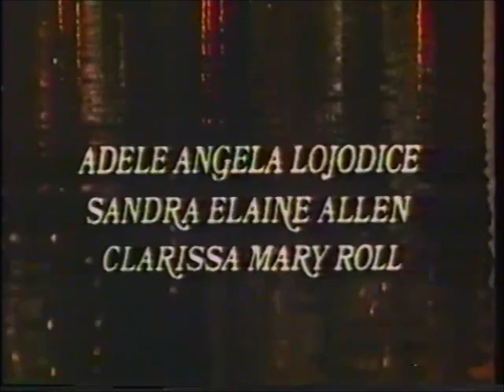Il Casanova (1976) El Casanova de Fellini - Español Latino